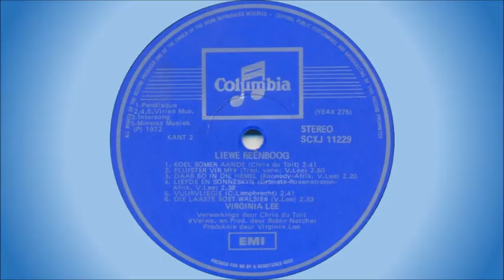Virginia Lee - Daar bo in die hemel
Born Virginia de Jager in Port Elizabeth, South Africa, she was known as South Africa's Singing Sweetheart, The Girl with the Golden Voice, South Africa's Queen of Song, South Africa's female Jim Reeves and South Africa's First Lady of Song. "Ginny," as she was affectionately known, was South Africa's best selling female recording artist of the late Fifties, Sixties and early Seventies. She was the first South African female vocalist to receive a gold disc, for the equivalent of a million sales for her hit "Goodbye My Love". She followed that up with a second gold disc only seven months later for "Darling It's Wonderful".

This song is off the album "Liewe Reënboog", released in 1972.